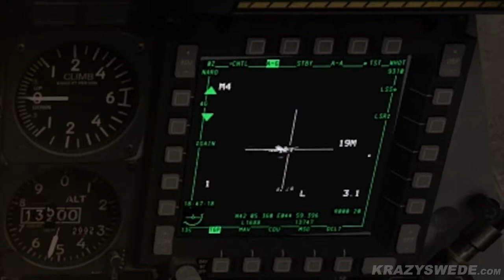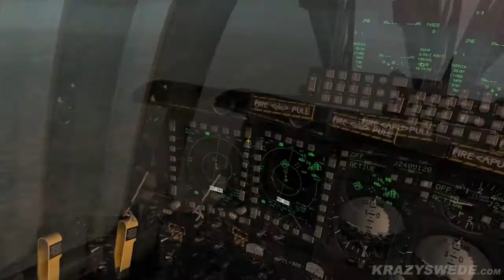(DCS) I Have Even Less Control Now Than I Did Prior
KS-098-DCS-016
TITLE:     (DCS) I Have Even Less Control Now Than I Did Prior
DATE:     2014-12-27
RUNTIME:     00:04:03

DESCRIPTION:     Ross experienced a multitude of difficulties on a holiday sortie. Suspected causes include his X-52 profile and interference from Santa’s sleigh RTBing to the North Pole. Recorded 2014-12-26.

This video was recorded using software from Eagle Dynamics.